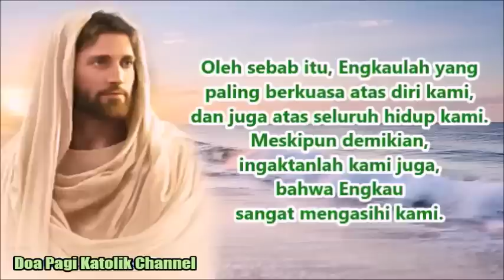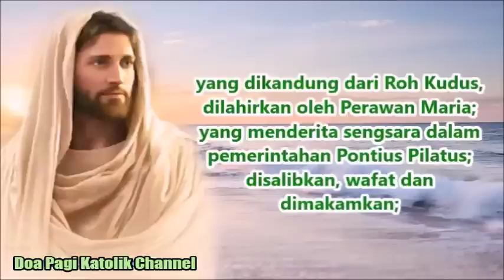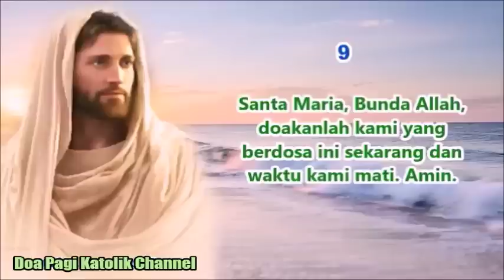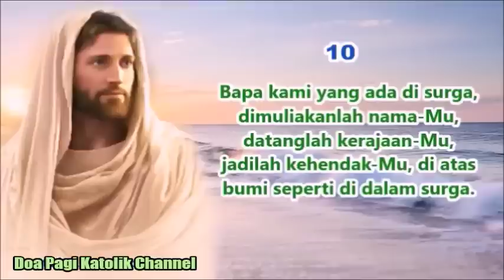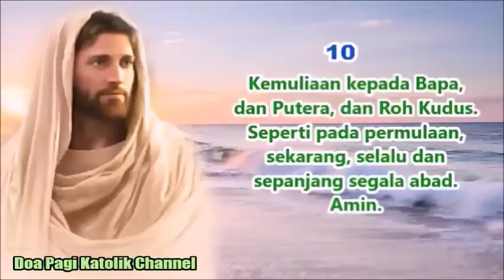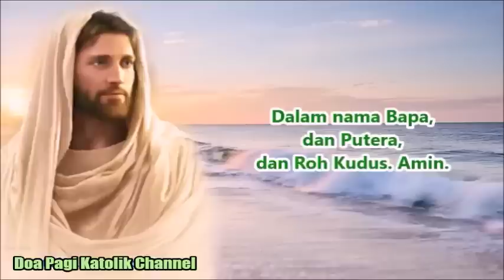Ampunilah Kami yang Sering Menyalahkan-Mu dan Menjauhkan Diri terhadap Dikau | Doa Pagi Katolik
Bapa, bimbinglah kami agar memiliki sikap kerendahan hati, yang senantiasa mengingatkan kami bahwa kami ini adalah milik-Mu. Ampunilah kami yang lebih terfokus pada rencana kami sendiri, dengan segala kesombongan dan kemelekatan kami, bukan terfokus pada rencana-Mu yang indah. Mulai saat ini kami mau lebih banyak lagi mengarahkan pandangan kami kepada-Mu, kepada kehendak dan rencana-Mu atas diri kami. Amin.